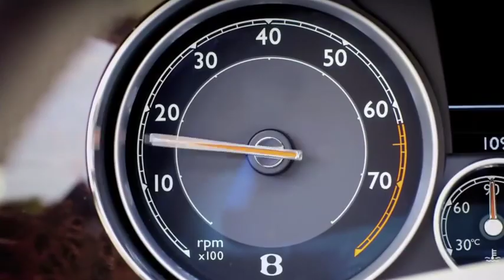2013 New Bentley Flying Spur HD Teaser Commercial Bentley Continental Carjam TV HD Car TV Show 2013